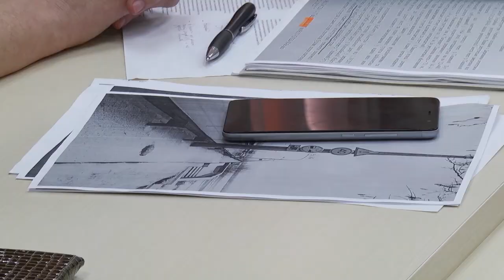Варварівський міст: подальша доля 17.01.19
Транспортна комісія Миколаївської міської ради розглянула питання щодо Варварівського моста.